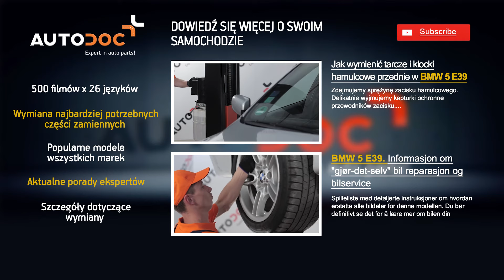Wymiana łącznik stabilizatora przedniego BMW 5 E39 TUTORIAL | AUTODOC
Najlepsze marki, które produkują łącznik stabilizatora: BOSCH, STARK, SACHS, SKF, VAN WEZEL, VALEO, LuK, MAPCO, A.B.S., ATЕ